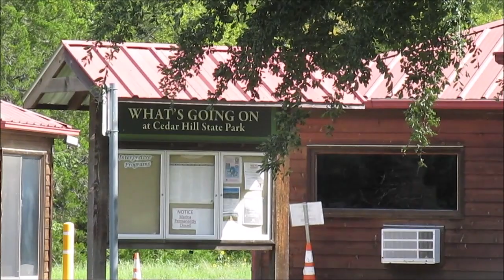UPDATE - Lolapalooza - Texas Meetup is ON!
UPDATE on the Lolapaloooza Meetup Oct 26-28
We've moved to Cedar Hill State Park near Dallas

Please forgive my edits tonight. It's been a long day.